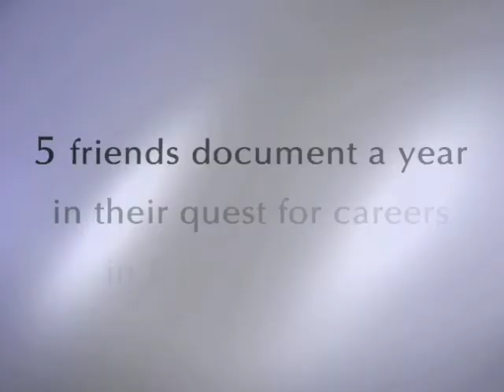136 Musecast - April 8, 2008 ~ More questions!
Travis Tuesday!

Hey gang, yes, I know it's a little long.  It was that or cut the last question, and I really liked it :-)

And hey, at least I'm on time!

Today I reveal the 3-part project!

Also, I don't mean to raise expectations for Eric's post tomorrow.  You would be well advised NOT to expect large amounts of pyrotechnics and/or lasers.  But I'm just guessing, I have no idea what he's done.

I got plenty of words for the Mad Libs Poetry Project, and though there's a higher than average degree of probability that it'll be stupid, I'm very excited by sheer curiosity for how it will turn out.  Also, you guys are naughty.

Thanks for the questions, keep 'em coming!  If for some reason I don't get to you question (and I do keep track of which ones I miss), let me know, and tell me if a question is something you're dying to get an answer on, and I'll give it priority.

~Trav